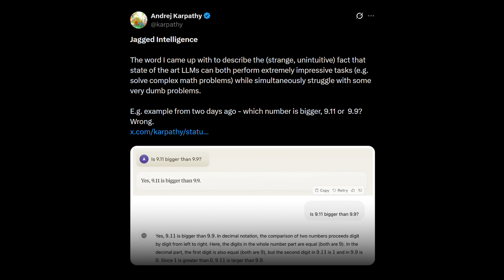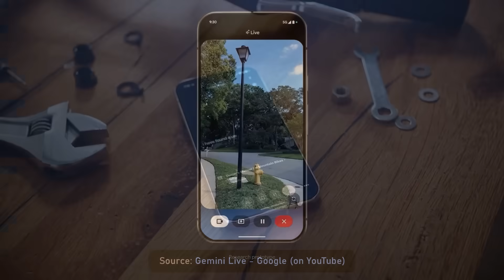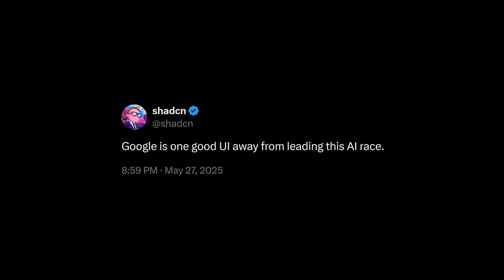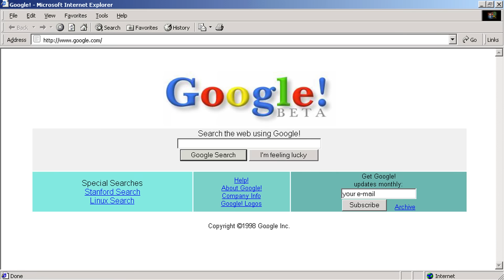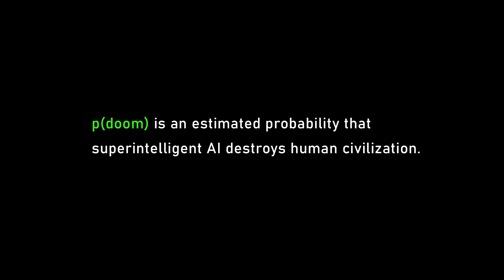Google CEO: Will AGI be created by 2030? | Sundar Pichai and Lex Fridman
*GUEST BIO:*
Sundar Pichai is CEO of Google and Alphabet.

*Tax Network USA:* Full-service tax firm.